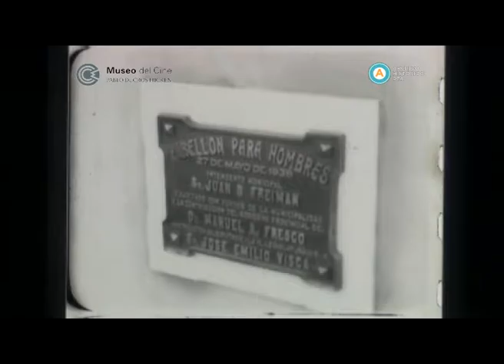AV-5073 [Manuel Fresco inaugura un hospital en Pergamino]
Imágenes de la llegada de Manuel Fresco a la ciudad de Pergamino con motivo de la inauguración de un hospital para el tratamiento de la tuberculosis. El gobernador de la provincia de Buenos Aires es recibido por una multitud, por la señora Teresa Mollo de Zito y por las damas ítalo-argentinas, quienes le dan la bienvenida en la apertura de un nuevo pabellón para hombres en el Hospital San José.